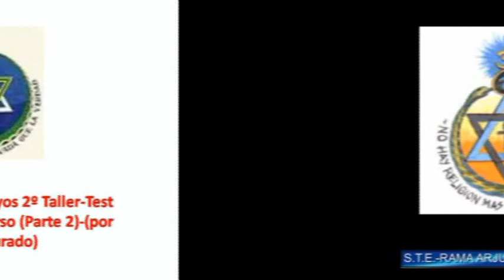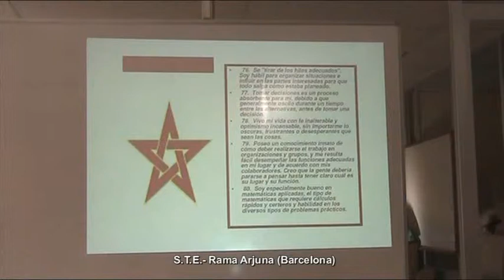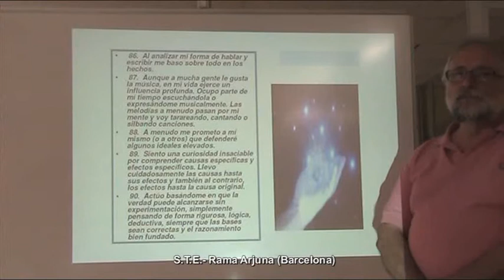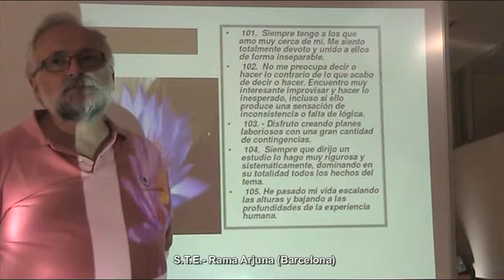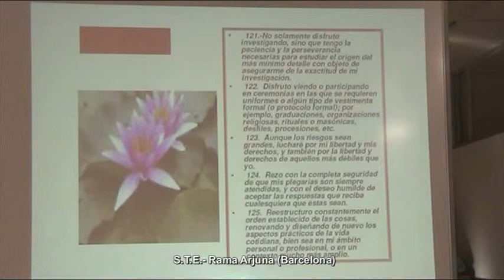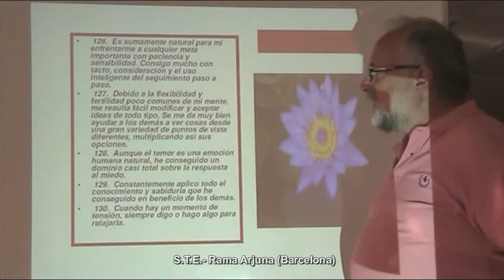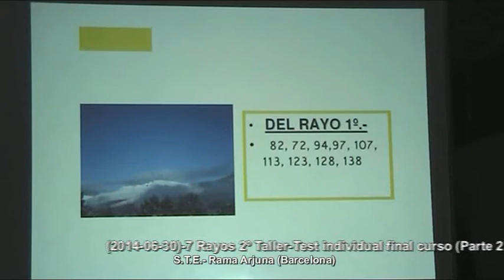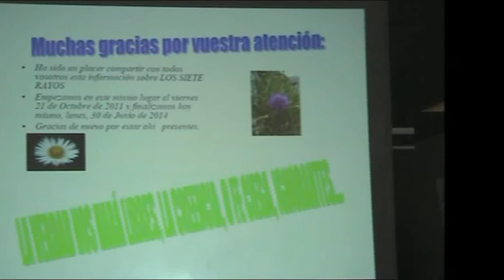(2014-06-30)-7 Rayos 2º Taller-Test individual final curso (Parte 2)-(por Jesús Jurado)